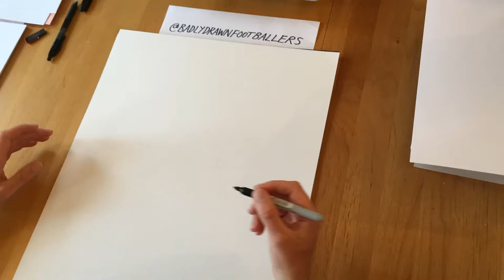Badly Drawn Footballers: Johan Cruyff